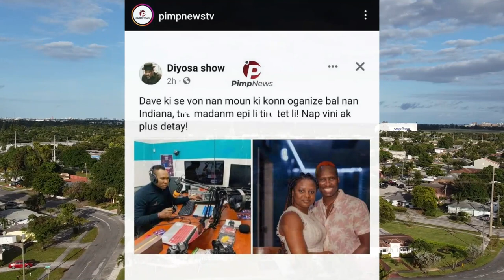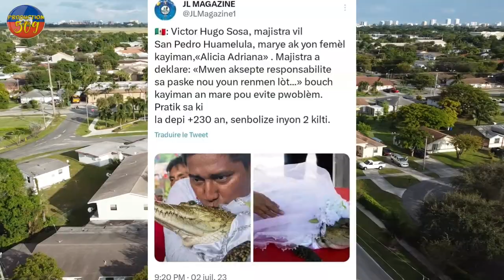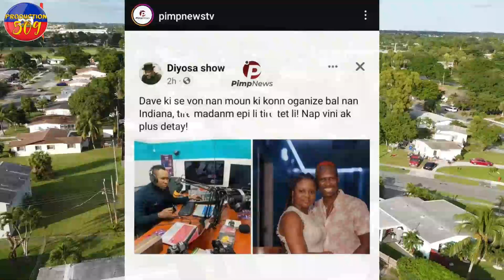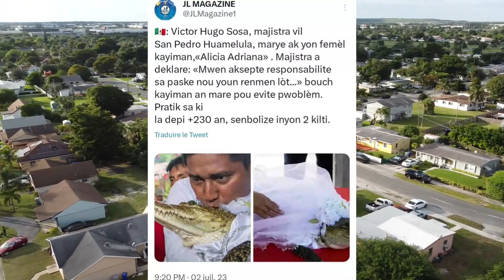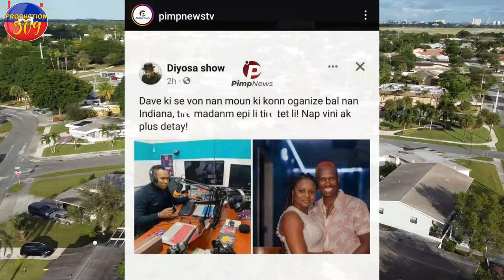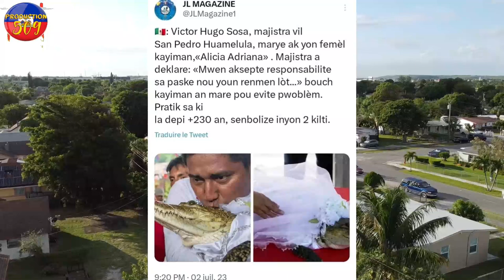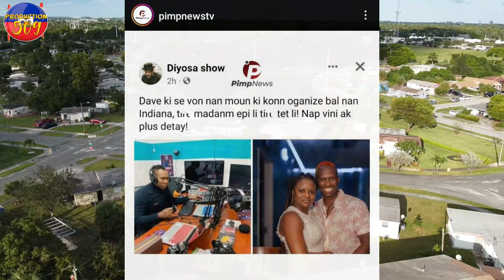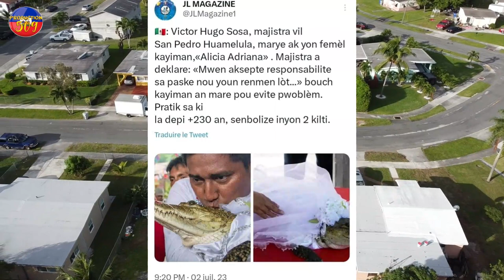DCPJ bare plizyè macchi ONA nan KIDNAPING Gad kijan DAVE KASIKA touye madanm li yon majistra marye a